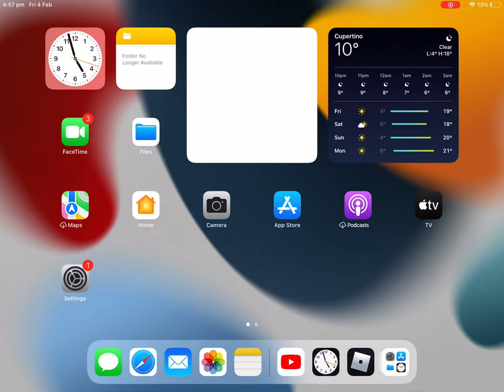Playing Kat part 2